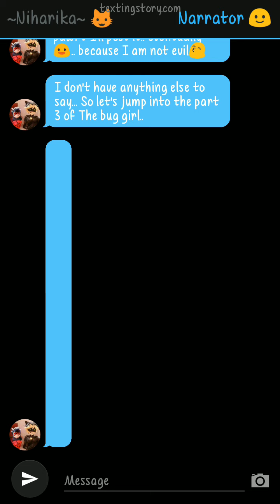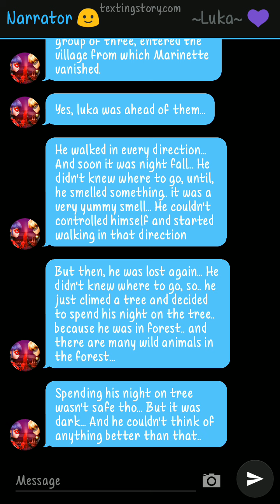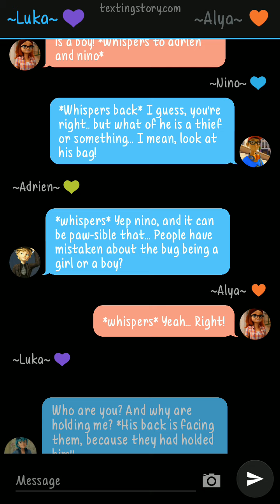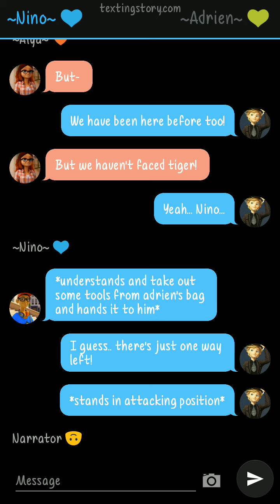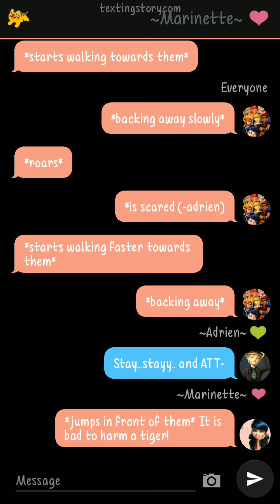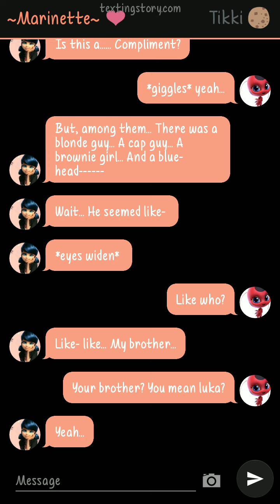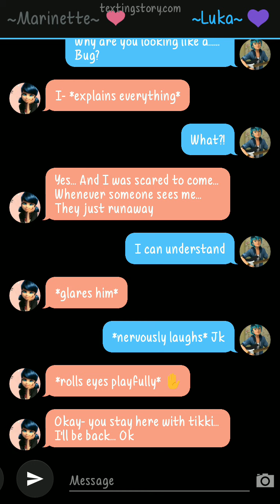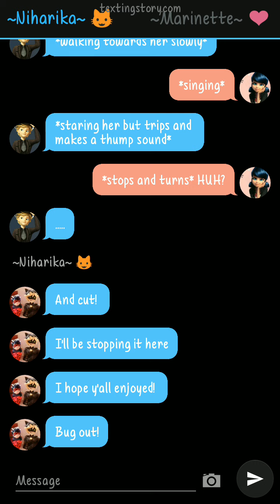The Bug girl || Part 3 || 1k Special || Extraordinary Miraculor